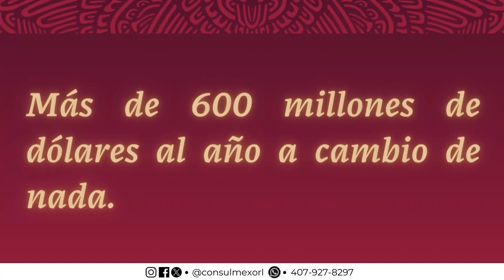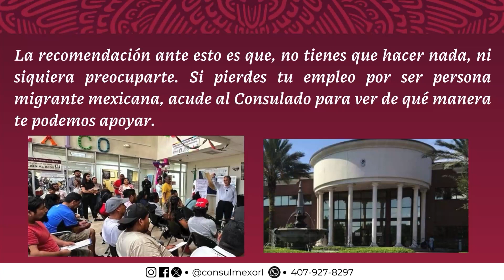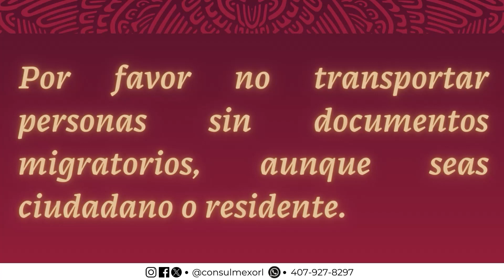LA LEY SB1718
Al aprobarse en mayo de 2023 esta ley SB1718 y el 1o. de Junio del mismo año, entró en vigor y arrojó personas víctimas y esté consulado de México en Orlando, ha actuado en defensa de las personas mexicanas por la ley antimigrantes.